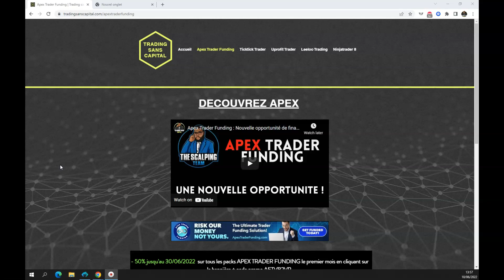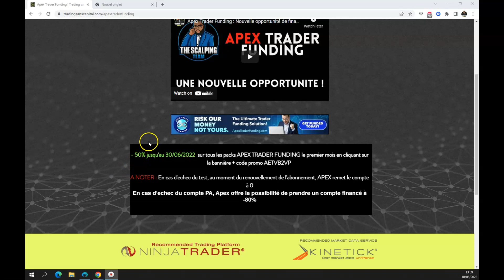APEX TRADER FUNDING : Bon à savoir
AVERTISSEMENT :
Le trading de futures peut vous exposer à des pertes supérieures aux dépôts chez votre broker. Il ne convient donc qu'à des personnes expérimentées ayant les moyens financiers d’assumer un tel risque. Se rappeler qu'on trade uniquement avec de l’argent dont on n’a pas besoin. Les vidéos et les articles de ce site n’ont qu’une portée pédagogique et informative, ce ne sont pas des conseils en investissement ni une incitation quelconque à acheter ou vendre des instruments financiers. Tout investisseur doit se faire son propre jugement avant d'investir dans un produit financier afin qu'il soit adapté à sa situation financière, fiscale et légale.​ Les performances passées ne garantissent pas les bénéfices futurs. Les témoignages qui apparaissent sur ce site  ne sont pas représentatifs d'autres clients et ne sont pas une garantie de performances futures ou de succès.